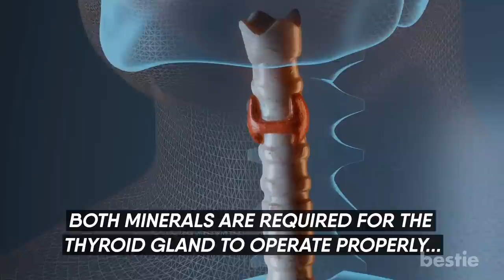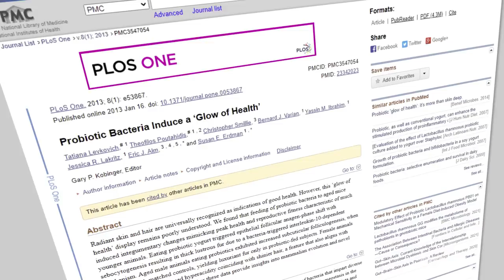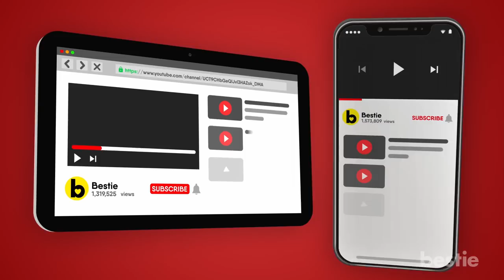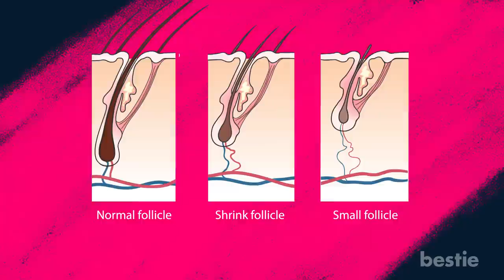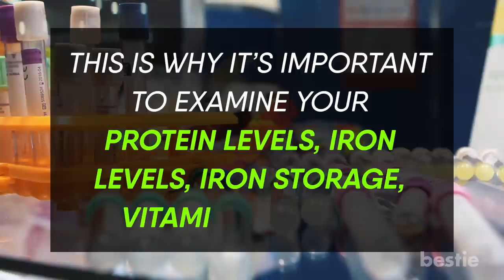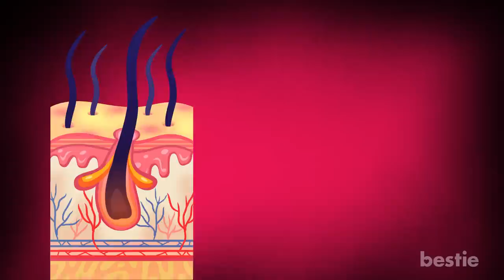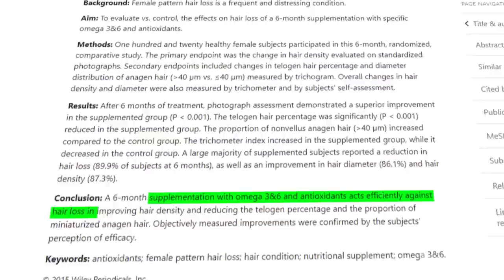Stop Losing Your Hair By Eating These 8 Foods That Help Prevent Hair Loss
In today’s video, we’ll talk about some of the foods that can encourage hair to grow. Is spinach a good option? What about red bell pepper? Wait a second, does this mean I can eat more yogurt? We will talk about all this AND more…

Timestamps:
Intro - 0:00
1. Greek Yogurt - 00:33
2. Nuts - 02:00
3. Red Bell Peppers - 02:58
4. Spinach -  03:48
5. Eggs -  05:04
6. Salmon - 06:03
7. Oysters -  07:03
8. Sunflower Seeds - 07:46

Summary:
Greek Yogurt
Most people love a good cup of yogurt for breakfast. It’s a tasty way to start the day. Well, now you have a new reason. Did you know selenium and iodine are two elements widely linked to hair development? Both minerals are required for the thyroid gland to operate properly, and shortages in either can result in hair loss.

Nuts
Who doesn’t like crunchy nuts? They are tasty, convenient, and packed with nutrients that can assist hair development. For instance, a handful of almonds can offer about 37% of your daily vitamin E requirements.

If you don’t know, red bell peppers are high in vitamin C, which helps produce collagen. Vitamin C also protects hair against brittleness and breakage. While oranges are frequently thought to be the highest source of vitamin C, half of a medium-sized red bell pepper contains 158 percent of your daily needs.

Spinach
I know, spinach is gross. We’ve heard this a million times before. Like it or not, spinach is terrific if you’re going through hair loss.